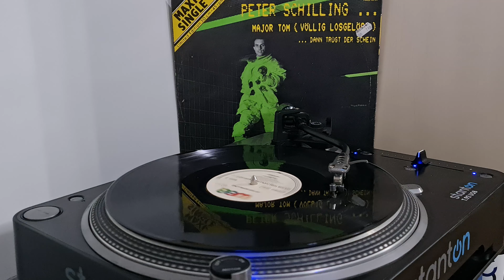Peter Schilling - Major Tom (Völlig Losgelöst) (45rpm maxi single)